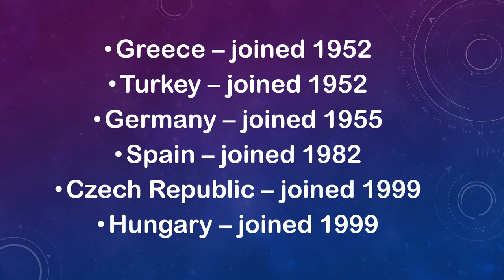30 nato member nations in 2024 | nato states lists 2024 | nato members 2024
30 nato member nations in 2024 | nato states lists 2024 | nato members country list 2024 | NATO 2024 | 30 memberrsnato | nato members 2024 | List of Nato nations | Nato allies lists | Nato 30 members | Nato 30 members lists 2024